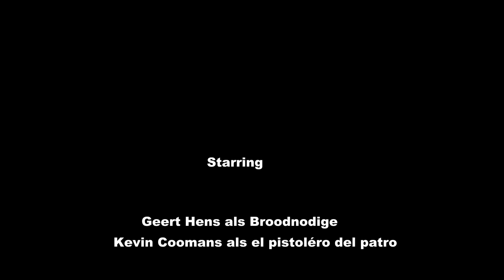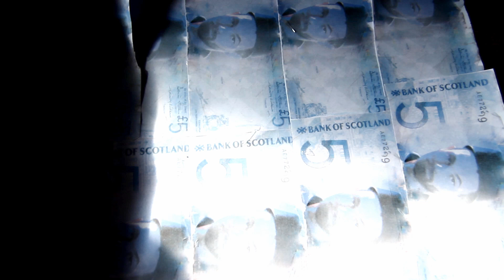Wine and hosti(le)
Wat doet een grootgebruiker als zijn voorraad op is en dringend nood heeft aan zijn "stuff", dan is het rechtstreeks halen bij de producent het snelst, maar of deze illegale weg ook altijd de veiligste is.

Geert Hens als De broodnodige
Kevin Coomans als el pistolero del patero
Camera en montage: Andy Andries
Geluidsman: Den Beire, Daemske è , ge weet wel...